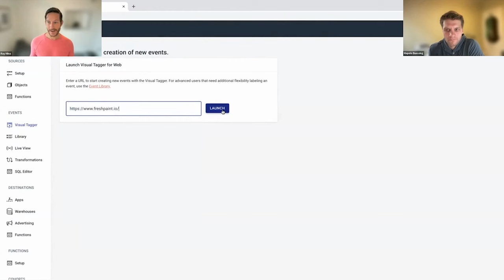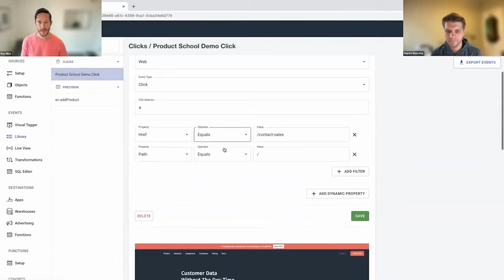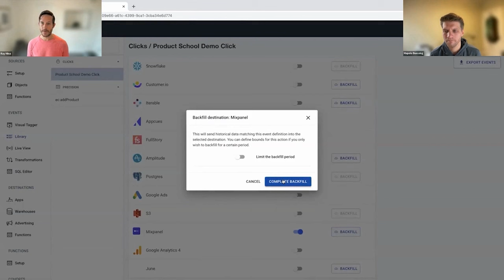Webinar: How Analytics Helped Me Achieve My Goals as a PM by Freshpaint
🤝 : Partner with Product School to reach an audience of over 1.5 million Product professionals

Analytics is revolutionizing the role of Product Managers. With unprecedented access to customer behavior data, PMs now possess a powerful tool to guide their decisions. But it's those PMs who can effectively apply customer behavioral insights that truly stand out, driving product excellence and market fit.

Key Insights:

📊 Leveraging Customer Behavioral Data: Join Mapolo Buessing as he shares how he harnessed the power of analytics to advance his skillset and shape Osmind's product direction, leading to a remarkable $40MM Series B funding round.
🚀 The Path to Success: Explore the invaluable lessons Mapolo learned along his journey and how they are now propelling his role as Director of Product at Charlie Health.
💡 Analytics for Product Managers: Discover the practical applications of analytics in the world of product management, from improving user experiences to solidifying product-market fit.

ABOUT THE SPEAKERS:

Ray Mina
Ray is the Head of Marketing at Freshpaint, a self-serve customer data platform. He has a special talent for thinking outside of the box that, combined with his strong work ethic, allows him to make a strong impact and generate demand.

Mapolo Buessing
Mapolo is currently leading as Director of Product at Charlie Health, helping to build personalized mental health treatments for at-risk teens and families.